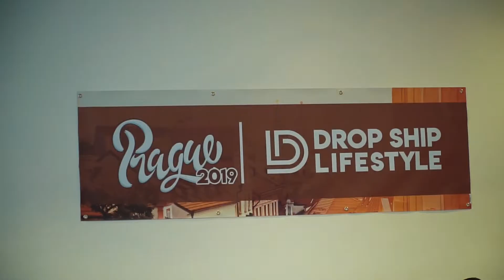Drop Ship Lifestyle 2019 Retreat in Prague, Czech Republic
Here is a quick recap of an unforgettable 3 days at our 2019 Drop Ship Lifestyle eCommerce Retreat in Prague, Czech Republic with reviews from some of our amazing community! 🚀 Free Training Webinar + Our List of 237 Product Ideas

I hope that it provides with at least some motivation or a business lesson you can apply in your own life.

Your comments keep me going so please drop me a message or just say hi.

👋 About this channel :
Our weekly video show that answers your questions and celebrates your success. Learn about niche selection, market research, web design, drop ship supplier approvals, conversion rate optimization, traffic, automation and more!